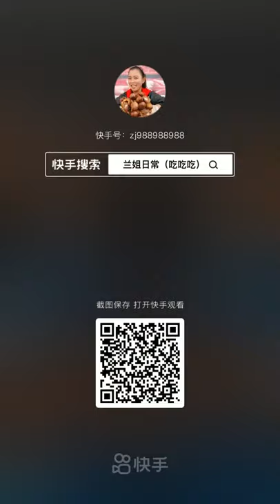Seafood Chaina (Octopus, Gaint Lobster Tail, King Crab) Eating Mukbang Show #459